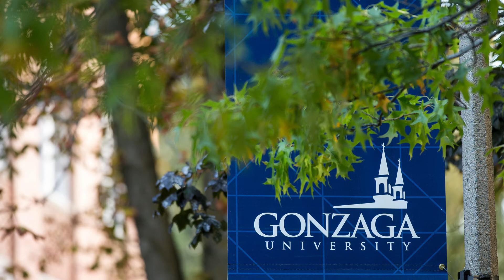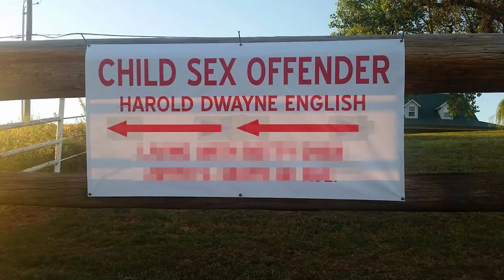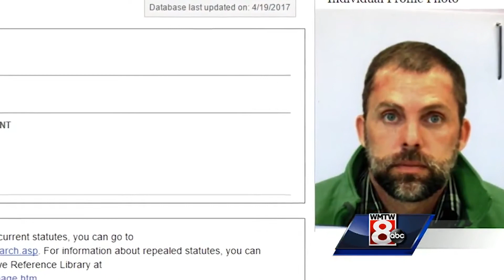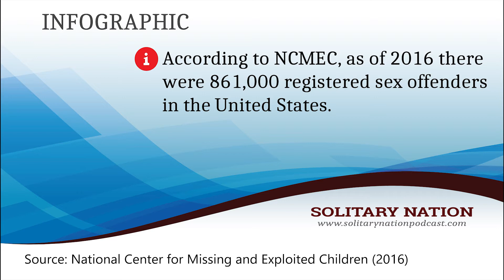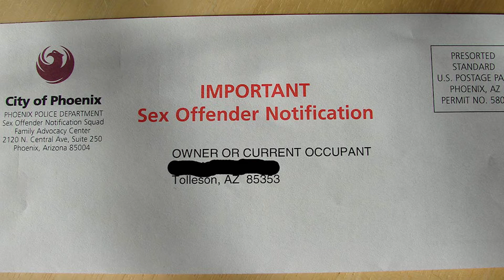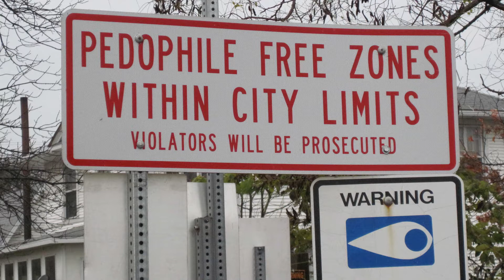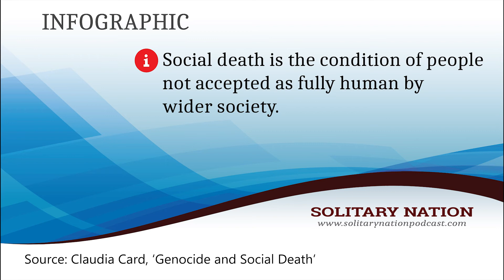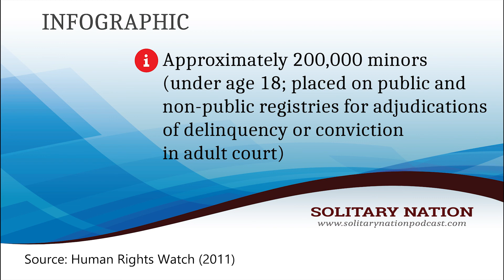Dr. Lancaster - Gonzaga Hate Studies Podcast, Woman Against Registry and Metamora Films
Matt Duhamel speaks with Dr. Lancaster.